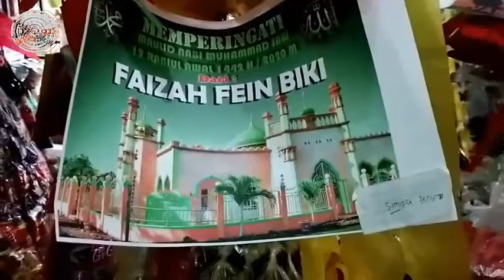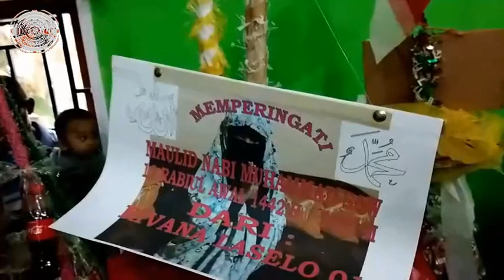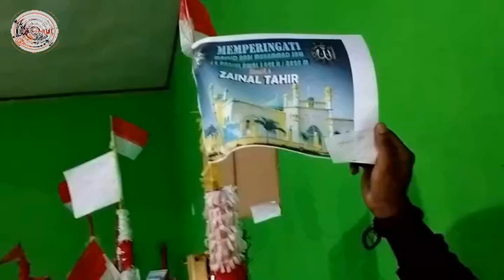Tradisi Budaya Indonesia||Merayakan Maulid Nabi Muhammad SAW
Tradisi Budaya Indonesia||Merayakan Maulid Nabi Muhammad SAW KISMAN MAMONTO MAULID NABI MUHAMMAD SAW MERAYAKA MAULID NABI Tradisi Ragam Budaya Indonesia Merayakan Maulid Nabi Apakah Bid'ah Merayakan maulid nabi menurut islam Merayakan Maulid Nabi Dr Zakir Naik Tradisi Indonesia beragam budaya Indonesia Memperingati Hari Lahir Nabi Muhammad